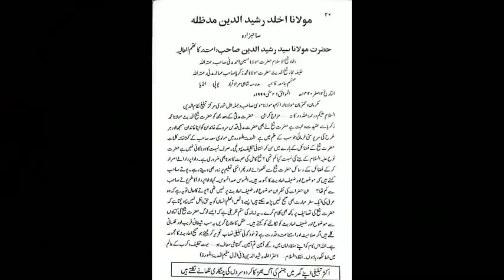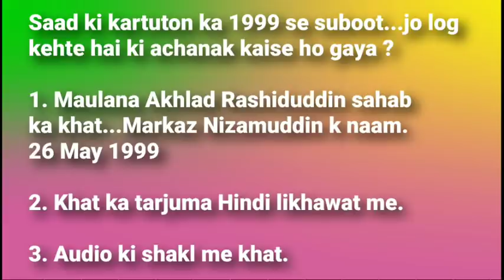Maulana Akhlad Rashiduddin sahab ka khat...Markaz Nizamuddin k naam. 26 May 1999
*मौलाना अख्लद रशीदुद्दीन मद्जी़ल्लुहु साहबजा़दा हज़रत मौलाना सैयद रशीद्दुद्दीन दामत बरकातुहुम आलीया दामाद शैखुल ईस्लाम हज़रत मौलाना हुसैन अहमद मदनी साहब रह. खलिफा मजाज़ शैखुल हदीस हज़रत मौलाना मुहम्मद ज़करीया साहब मुहाजीरे मदनी रह. मोहतमीम जामीया कासमीया मदरसा शाही मुरादाबाद ईंडीया*

*अल् तारीख़ १२ सफर १४२०ही मुवाफीक २६ मई १९९९*

मुकर्रमान और मोहतरमान मौलाना इब्राहीम व मौलाना मुसा साहब व जुमला अह्ल ए शुरा मर्कज़ तबलीग निज़ामुद्दीन अस्सलामु अलयकुम वरह्मतुल्लाही व बरकातुहु, मीज़ाजे गीरामी, हज़रत मदनी के बाद मुजको हज़रत शैखुल हदीस मौलाना मुहम्मद ज़करीया से अकीदत व मुहब्बत है, हज़रत शैख ने भी हज़रत मदनी कुद्दीस् सीर्रुहु के खानदान को अपना ख़ानदान समजा और हर तरह की सरपरस्ती फरमाई जो सबके ईल्म में है, अल् मदीनतुल मुनव्वरह में मौलवी सअ्द साहब के गुस्ताखाना कलमात हज़रत शेख़ के फजा़ईल के बारे में सुन कर ईन्तीहाई तकलीफ़ पहुँची, सीर्फ निस्बत का होना काफ़ी नहीं है, हज़रत नुह अलै. के बेटे की निस्बत क्या कम थी ? शैखे कामील की सोहबत का होना भी ज़रूरी है। दादा परदादा ने ईसरार करके फजा़ईल के रसाईल हज़रत शेख़ से लिखवाये और फिर उसकी तालीम पर ज़ोर भी देते रहे। पोते साहब केहते है के मौज़ु और ज़ईफ अहादीस का मजमुआ है। अफ़सोस सद अफ़सोस। क्या दादा परदादा का ईल्म पोते साहब से कम था ? उन हज़रात की नज़र ईन मौज़ु और ज़ईफ अहादीस पर नहीं थी ? *पोते का हाल तो ये है की वह अरबी की एक सतर ईबारत भी सहीह नहीं पढ़ सकते हैं । एसे नाकीसुल ईल्म इन्सान को ये हक बिल्कुल नहीं पहोंचता है की हज़रत शेख़ की तसानिफ पर कुछ भी कलाम करे।* ये ज़माने की सीतम ज़रीफी है की एसे लोग  हज़रत शेख़ की किताबों से मौजु़ और ज़ईफ अहादीस को नीकालने को केहते है । अक़्ल का ईलाज करें ये सब शैतानी फ़रेब और नफ्सानी कलमें हैं अगर सलाहीयत और ईस्तीताअत व कुदरत है तो खुद कोई तबलीगी निसाब तहरीर कर लीजिए जो सहीह अहादीस का मजमुआ हो। अल्लाह ईस काम को अपने हीफ्ज़ व अमान में रखे आमीन सुम्म आमीन। गुस्ताखी मुआफ हो।बहोत तकलीफ़ व कर्ब के आलम में खत लिख रहा हुं।फकत वस्सलाम। अहकर अख्लद रशीदुद्दीन ( फिलहाल मुकीम मदीनतुल मुनव्वरह )
👆🏻👆🏻👆🏻Saad ki kartuton ka 1999 se suboot... jo log kehte hai ki achanak kaise ho gaya ❓

1. Maulana Akhlad Rashiduddin sahab ka khat...Markaz Nizamuddin k naam. 26 May 1999

2. Khat ka tarjuma Hindi likhawat me.

3. Audio ki shakl me khat. Duration 14:44

Date 19/10/21 Time 10:20